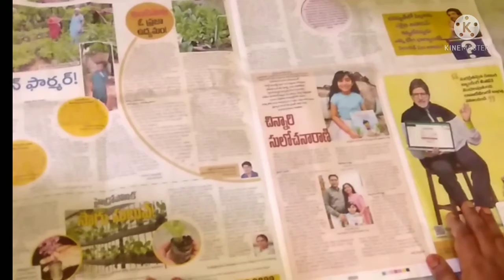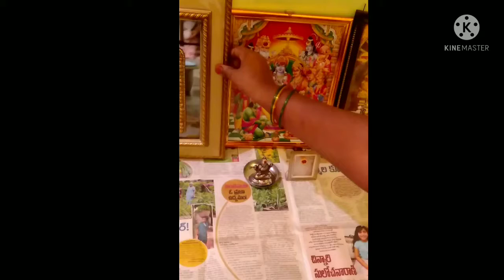Hanuman Jayanti Pooja Vidhanam | April Hanuman Jayanti | హనుమన్‌ జయంతి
hanuman jayanti eppudu 2021,hanuman jayanti 2021,hanuman jayanti 2021 date,hanuman jayanti 2021 puja vidhi,

april hanuman jayanti 2022,16 april hanuman jayanti,2022 april hanuman jayanti,april 2022 hanuman jayanti,16 april 2022 hanuman jayanti,

Hanuman Jayanti Pooja Vidhanam | Hanuman Jayanti 2022 | April Hanuman Jayanti 2022 | హనుమన్‌ జయంతి

thank you so much watching my channel KSNRFAMILY vlogs